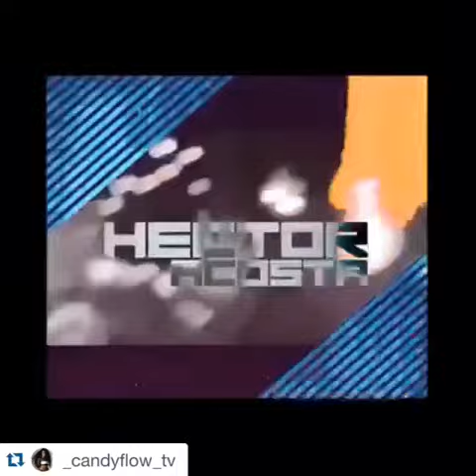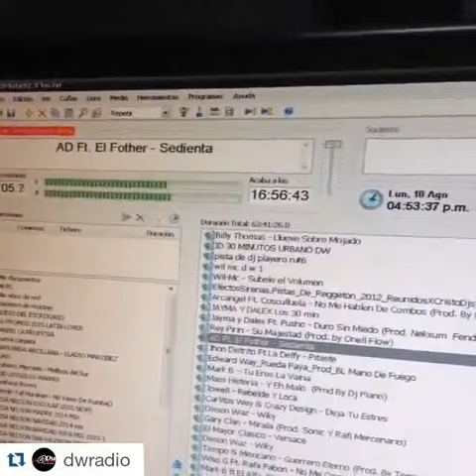(MUST WATCH) VINE VIDEO COMPILATIONS Agustus 2015 #344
(MUST WATCH) VINE VIDEO COMPILATIONS Agustus 2015 #344 1. (IG:@vladykorleonerd)